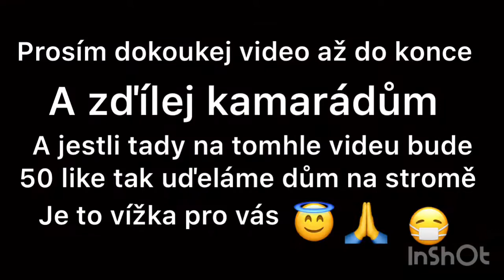Jezdíme v tunelech.Hype 50 like,150 odběratelů.